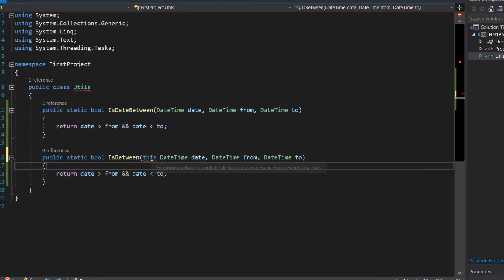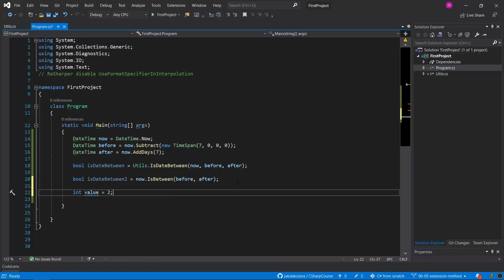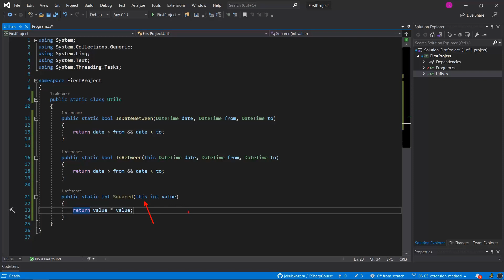C# Od podstaw 07.05 - Metody rozszerzające (extension methods)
Czym są metody rozszerzające i jak możemy utworzyć własne?